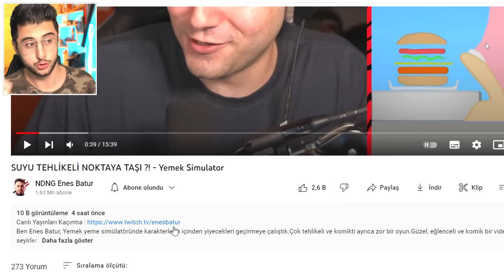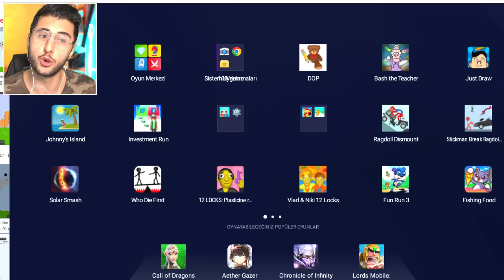Abla nabıyon YAAA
Hoşgeldiniz ben Eren, Abla nabıyon YAAA videom ile karşınızdayım. Gerçekten güzel ve eğlenceli ve komik bir video oldu iyi seyirler :)